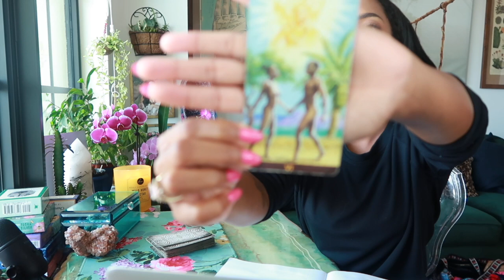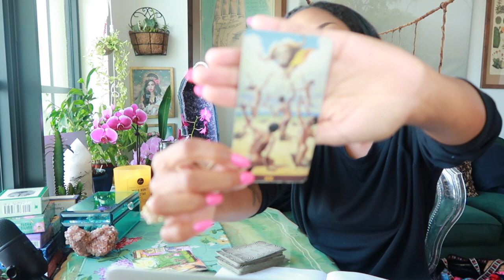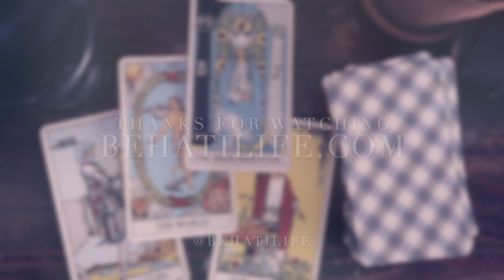This NEW MOON Changes Everything...! || Cancer New Moon July 20, 2020 || Authentic Astrology Reading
Jessica Alexandria
76 4th St N #2165